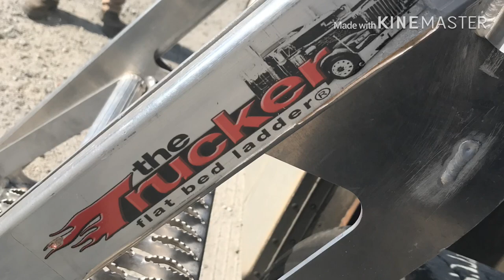Ep. 19 New Dispatcher, Highlights of the last couple weeks.